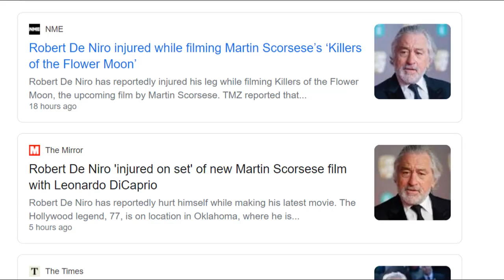First look at Robert De Niro in Killers Of The Flower Moon!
So a few days ago we got our first look at Leonardo DiCaprio in Martin Scorsese’s new film Killers of the Flower Moon, which they are currently filming. The image shows DiCaprio as Ernest Burkhart, the morally ambiguous husband of Osage native American wife Mollie Burkhart. That was the first official image from the movie.

But we now have a sneak peek at Robert De Niro in the film, as the villainous uncle of Ernest Burkhart, William Hale. This is set to be the most despicable, inhumane character De Niro’s ever played in a Scorsese film. For more information on the likes of Hale and Burkhart, you can check out a couple of videos I’ve done on them on the channel.